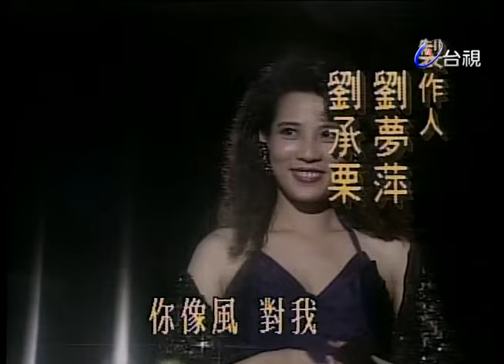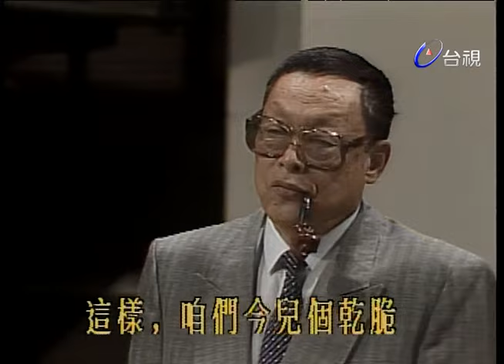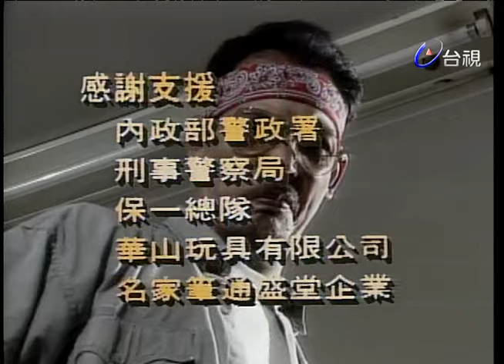洗錢 第 09 集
經濟罪犯程學偉，成立投資公司騙取投資人的游資近八十億，於一夕之間遠走菲律賓。財政部、調查局、刑事警察局成立專案小組，深入追查。刑事警察局派出幹員偵一組組長郭家豪、組員王中皇、朱文輝，前往菲律賓緝捕程學偉。

程學偉不止涉及詐欺案件，原來他還是菲律賓華人社會中最大幫派的領導者周華標的手下，周利用程的人頭，陸續將非法的營收近百億資金匯入台灣「洗錢」，並且轉入股市、房地產等多種金融市場。程學偉因案潛逃菲律賓，使得周華標的黑錢一時無法處理、周雖惱怒卻礙於龐大資金在程的手中而未便採取手段、這一點也正是程學偉聰明之處，世界雖大終究逃不出周華標掌心，不如死中求活，來到菲律賓投靠周華標，以時間換取空間，處心積慮取周華標而代之，尤其是周最寵愛之獨生女燕婷更是程巴結周的利器，乃對燕婷百般哄騙。家豪匆匆道別心愛的幼女小玲和對其關愛有加的胡小姐與文輝，中皇遠赴異鄉，而駐菲辦事處的歐主任更為三人租了一間小公寓，並以觀光客的身份，全力調查洗錢案，此時，家豪見了華僑張亦君，亦君美麗動人，氣質高雅，其夫過世多年，仍盡心侍奉公公，而令家豪留下深刻印象，同時亦君亦協助三人辦案。而菲律賓的高級警官卜查卻懷疑家豪三人身份，不時找三人麻煩，甚至把中皇當強盜，帶往局內問話，幸而有都有驚無險渡過。文輝在菲的親戚馬哈迪和文輝是一對活寶，不時擺出烏龍令人啼笑皆非，不過有了馬哈迪這個土生土長的華僑幫忙，倒也讓三人得了許多線索，一日，程學偉找人欲綁架家豪三人，幸而馬機警救三人脫險。

家寶三人緊盯程，險些將程帶回台灣，未料卻被狡猾的程逃走，程逃走，遇到宋子峰，峰救程，並刻意和程成了好友，原來峰真正的身份是財政部專員，正計劃潛伏於程身邊，以便調查程學偉幕後主腦。程又耍詐，要脅豪的女傭放蛇欲咬死三人，幸而三人以矯健的身手逃過，並對程放出不屑的話，程更加憤怒，勾結卜查欲打擊豪等人。

卜查利用偷天換日的方法，硬指控豪販毒，將豪、皇帶走，幸而輝和迪外出未被捕，幾番折騰，豪、皇在君的協助下逃脫，而卜查卻借題發揮，通緝三人，令台北方面震驚不已，卻又不能正面說明，立即派楊蓓茹赴菲。豪受傷，三人暫居君家，君因先生處境與毫雷同，兩人又一見如故，產生惺惺相惜的情感，未料卜查懷疑豪躲在君宅，派人搜查，豪等只好逃走，三人在酒吧中結識的小女茱莉亦幫助三人，爾後與楊會合，眾人決定出城躲一陣子。

演員:艾偉 孫亞東 黃仲崑 王中皇 田豐 龔連華 解淑珺 胡伶宜 林敬雅 朱文輝 馬俊騏 馬安 張泰倫